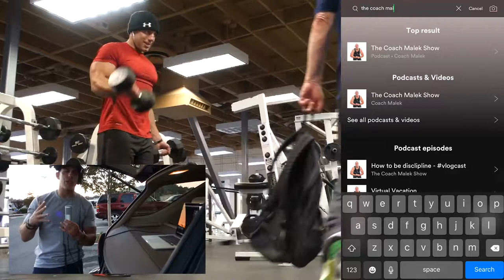♦️ Power Lifting VS Bodybuilding